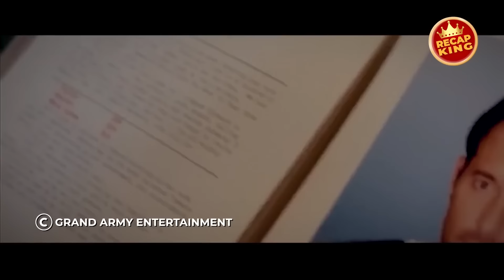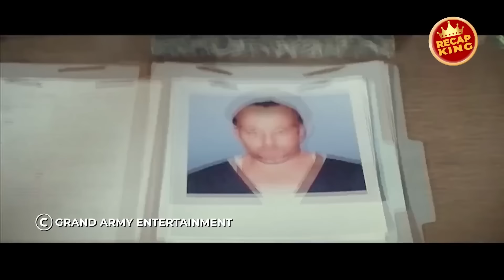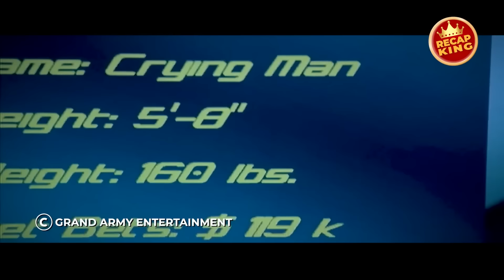The corrupt wardens force inmates to fight underground, unaware the new one is no joke